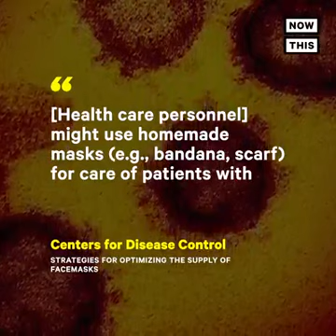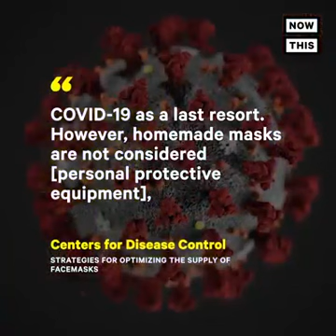Now This Story Of Nurse | Left the Hospital Due to Shortage of PPE | Imaris Vera | Nurse.iv | Viral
YouTube Trending |
'We wouldn't send our soldiers into biological warfare without gas masks.' Illinois nurse sobs after quitting her job because hospital didn't have enough masks, as she demands more protection for medical workers.

Imaris Vera, 30, walked out of the ICU unit at Northwestern Medicine Central DuPage Hospital in Winfield, Illinois on Monday

The registered nurse arrived for her shift only to realize the face masks staff were asked to wear were inadequate and her manager didn't allow her wear her own

Imaris currently lives with her sister Sabrina who has a rare blood disease, which puts her life at risk if she's infected by COVID-19, leading Imaris to quit

She posted an emotional video later that day about her decision to walk away

Speaking to DailyMailTV, she explained: 'I know I'm needed and I do want to help, but I feel like it's at the cost of my life or my family's lives and that is unacceptable'

'We wouldn't send our soldiers into biological warfare without gas masks or into a gunfight with knives. In the same way, medical workers should be protected'

A critical care nurse who broke down in tears on Instagram has revealed to DailyMailTV why she left her job on the frontline in the fight against coronavirus.

Imaris Vera walked out of the ICU unit at Northwestern Medicine Central DuPage Hospital in Winfield, Illinois on Monday when she arrived for her shift only to realize the face masks staff were asked to wear were inadequate.

To Get More From MrMWSK 😇